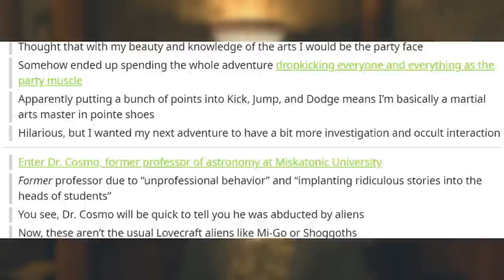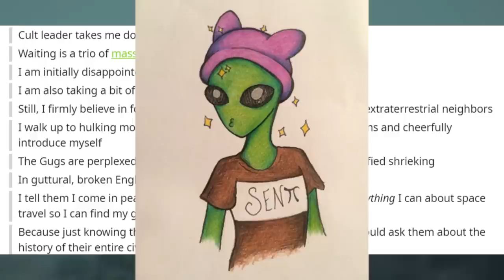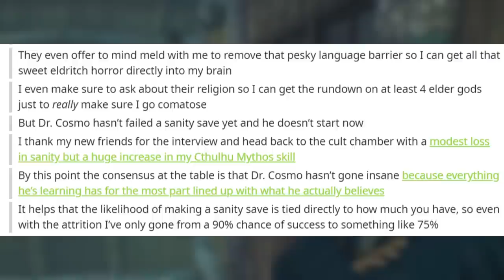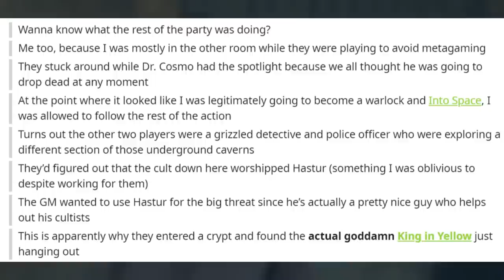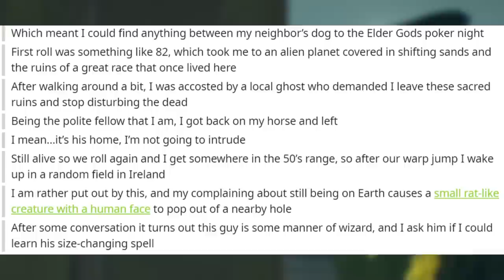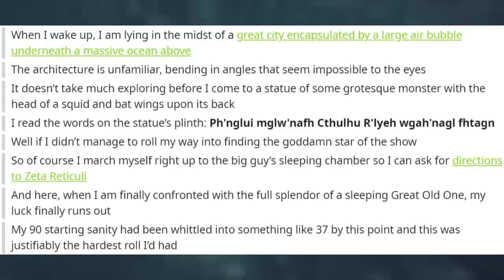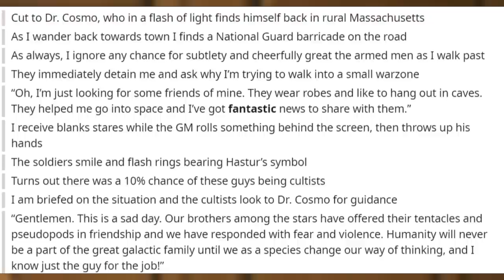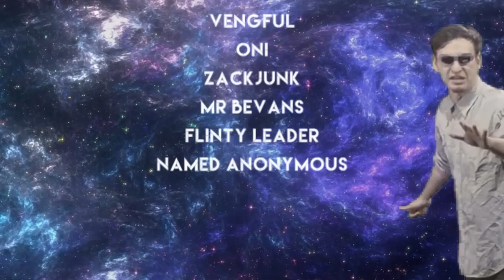Never Play A UFO Believer In Call Of Cthulu